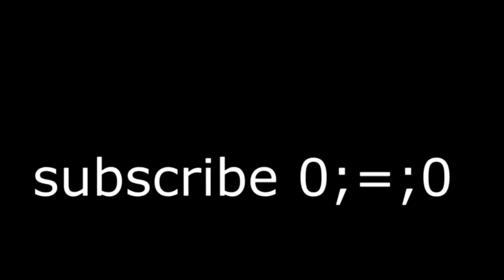idiots of the road 7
what a wonderfull day it was today on euro truck sim